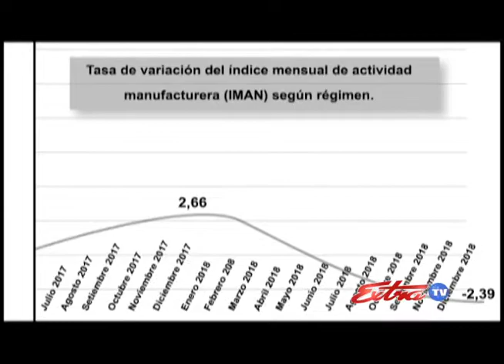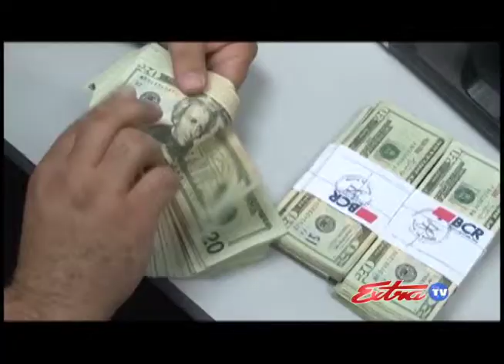ECONOMIA EXTRA 19 MARZO